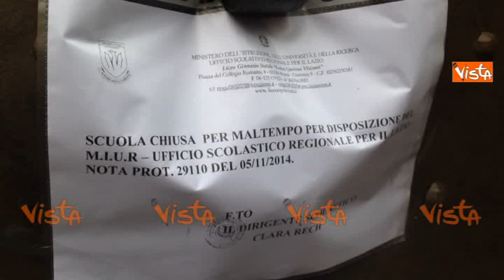MALTEMPO A ROMA SCUOLE CHIUSE PER ALLERTA METEO IMMAGINI 06-11-14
(Agenzia Vista) - ROMA, 06 Novembre - Il maltempo nella Capitale